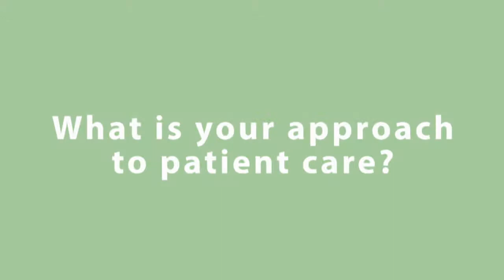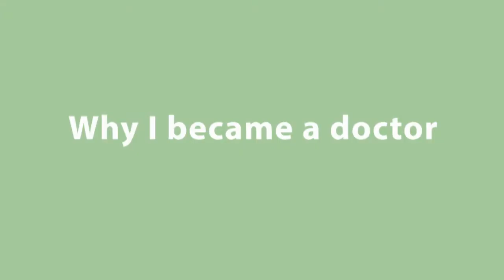D. Todd Hammond, MD | Internal Medicine, Esse Health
Meet D. Todd Hammond, MD.  In this video he shares his approach to patient care, educational background, why he became a doctor, and specialties and areas of interest.